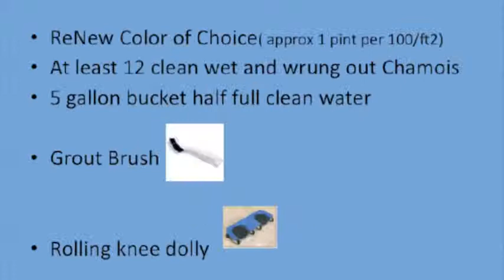Dr. Schutz ReNew Grout Colour. How to apply on grout for large tiles.